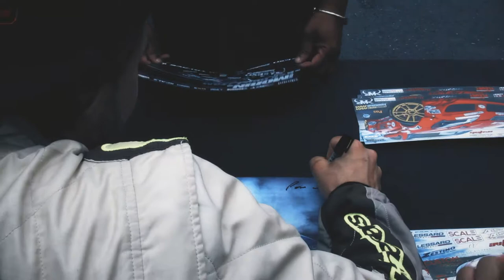Blue Bullet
Doyon Drift Team​
DMCC-Drift saison 2017
Autodrome Chaudiere Vallée-Jonction. - Round 2